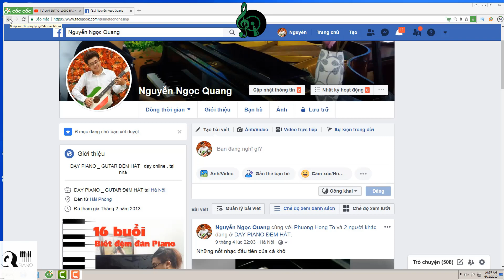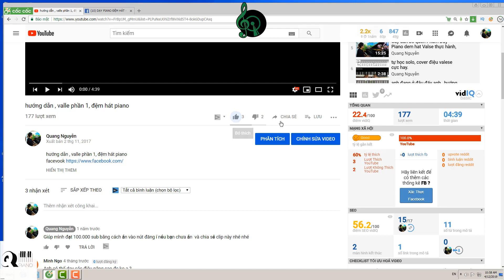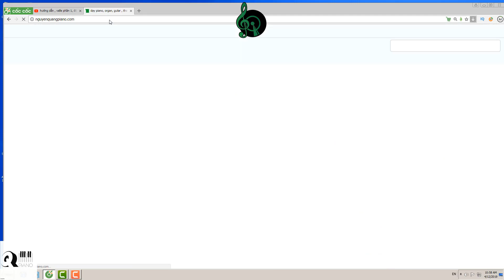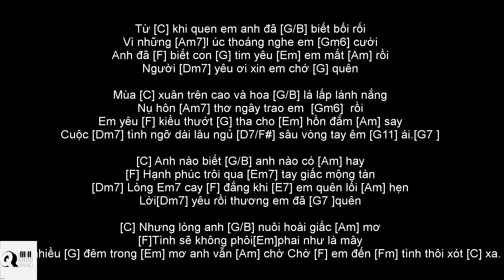Tình Thôi Xót Xa | Hướng Dẫn Đệm Hát Piano Cực Dễ, Cực Hay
Bạn là người yêu thích âm nhạc và muốn học đệm hát piano một cách đơn giản nhưng vẫn mang lại hiệu quả cao? Đây chính là video dành cho bạn! Chúng ta sẽ cùng nhau khám phá cách đệm hát piano cho bài hát "Tình Thôi Xót Xa" một cách chi tiết và dễ dàng nhất. Từ các hợp âm cơ bản đến những giai điệu đặc trưng của ca khúc, bạn sẽ có đủ mọi thông tin cần thiết để tự tin biểu diễn bài hát này ngay tại nhà.